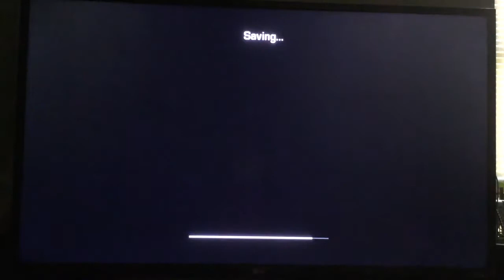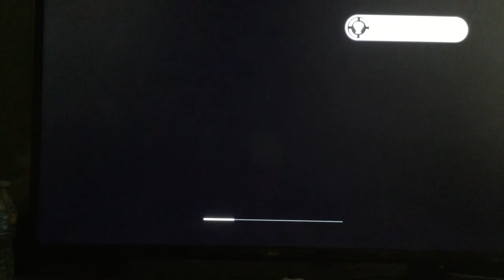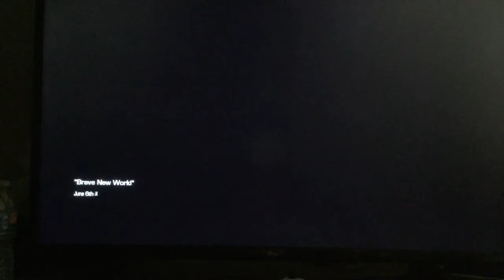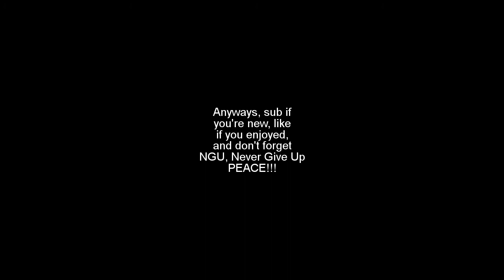Old School Games CoD Ghosts Ep #1